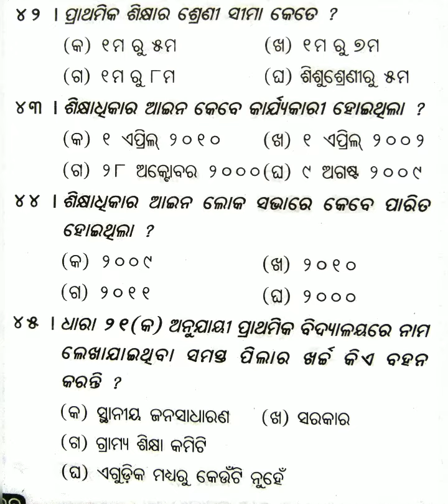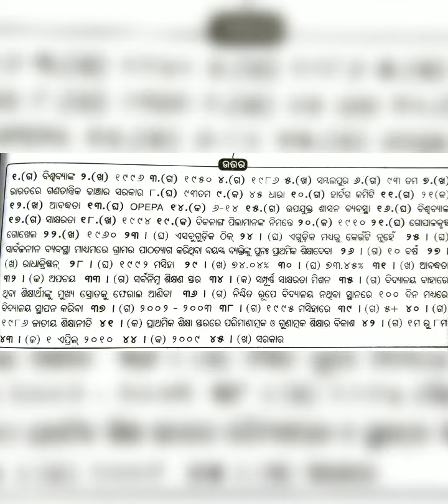Most Important MCQ Type Questions On Education//odishaboardquestion@YourChscGuide